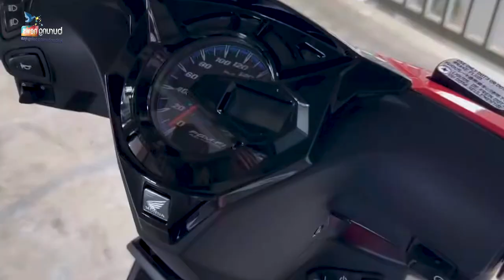JELANG 2nd ANNIVERSARY KMM❗ADA YANG BEDA❓WAJIB DIKETAHUI❗